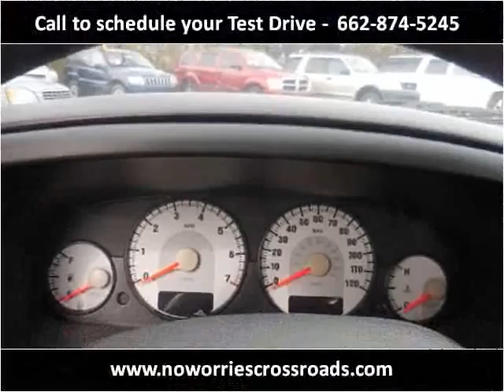2005 Dodge Stratus Used Cars Olive Branch MS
This 2005 Dodge Stratus is available from Crossroads Auto Sales.